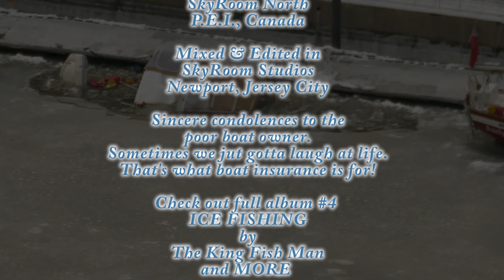I SUNK MY BOAT Ice Fishing In NYC!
On Monday February 23, 2015 producer Dave Musial's cousin Dan came into SkyRoom Studio and shouted "Look out the window at the frozen sunk boat!". Dave said "WHAT?". How bizarre, for many years he sees this amazing view, and never a sunk ship! Ironically his friend Timmy Cudmore is now working on his 4th zany, wacky album of comedy music with Dave all about FISHING! This one is simply called "ICE FISHING". Yesterday Dave mixed mixed song #1. Today he called Timmy in FROZEN Charlottetown, P.E.I. with over 10 feet of snow and told him to look at the email of a video clip he just sent from his iPhone. He did. Instantly the crazy team started thinking up a silly song. Dave went out in near zero degree weather and started shooting video on the bank of the Hudson in beautiful, almost all new Jersey City (now nick named "JerseyWood), and on the day this sunken pirate ship was discovered frozen in the ice, this ridiculous songs was born, recored and the video was made!

Our condolences goes out to the poor boat owner, but when life gives us lemons, yup, lemonade. Hope he had insurance!

Check out all of the funny, crazy songs by the amazingly talented Timmy Cudmore a.k.a the KING FISH MAN at KingFishMan.com

Like on Facebook please: thekingfishman

Recorded at SkyRoom Studios North and Metro NYC

OneWorldArtists.com

©2/23/15 OneWam Music, BMI
(p)2/23/15 One World Artists.com